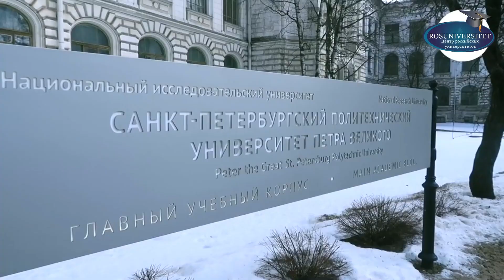АКШНИ 3 НАФАР ПРЕЗИДЕНТИ 11 МЛН МУСУЛМОННИ УЛДИРГАН